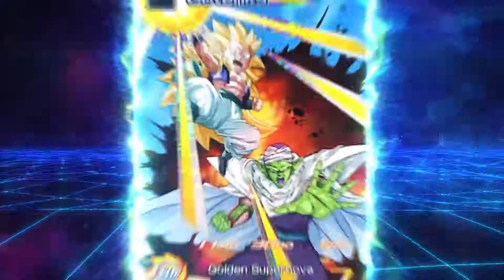Super Dragon Ball Heroes World Mission